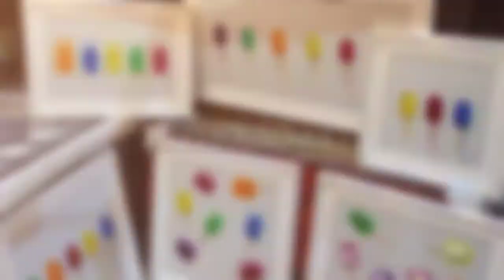Home Art Decoration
Home Art Decoration - If you're searching for Home Art Decoration then watch this video to learn everything you need to know about Home Art Decoration.

Staying Home is a MUST these days! Also it could be fun in different ways🥳even good time to think about something new🤔 move things around, change the place. Maybe one or two piece of artwork might make a difference in your home. Check out Camden Art Collection.
You might find something amazing😉